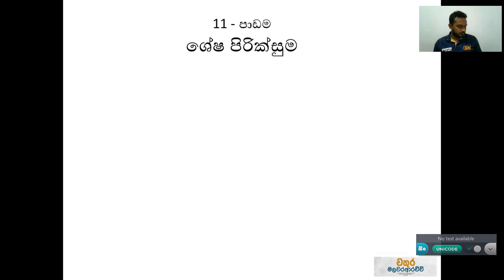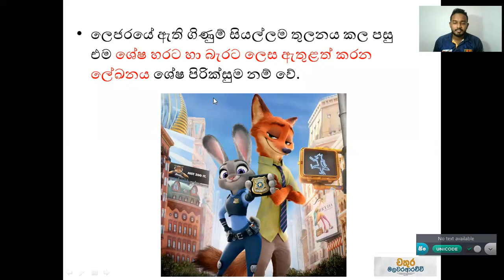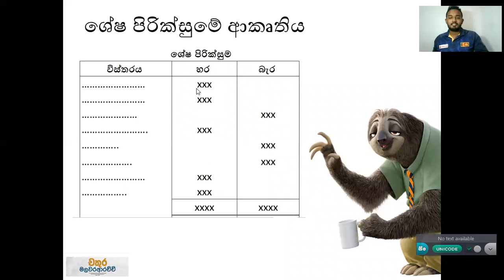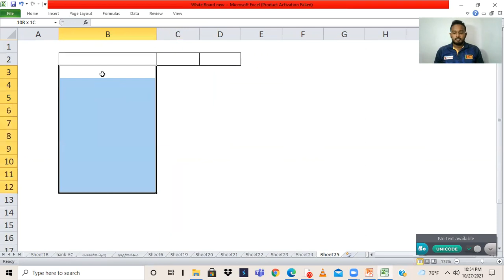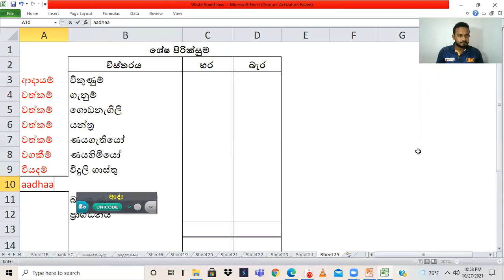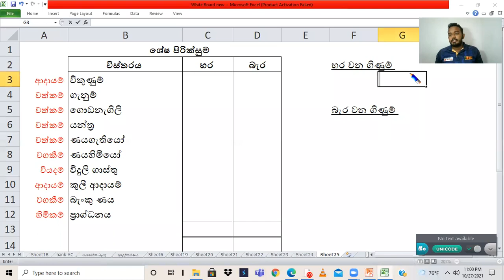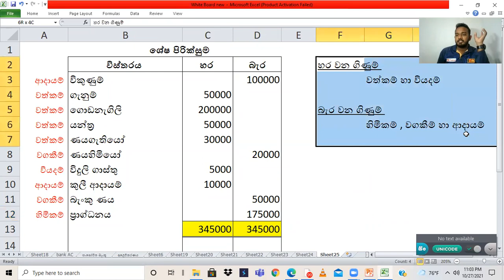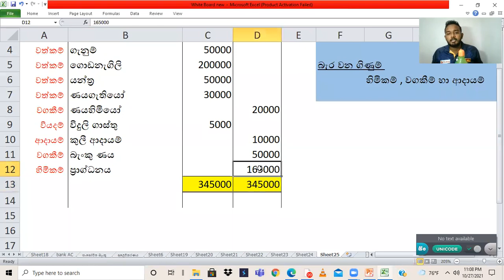O/L Commerce - ශේෂ පිරික්සුම ( Trial Balance ) - 10 වසර - 11 පාඩම - ලේසියෙන්ම ඉගෙන ගනිමු...